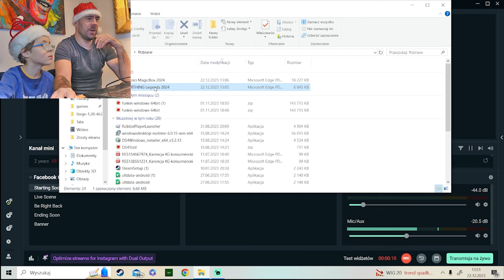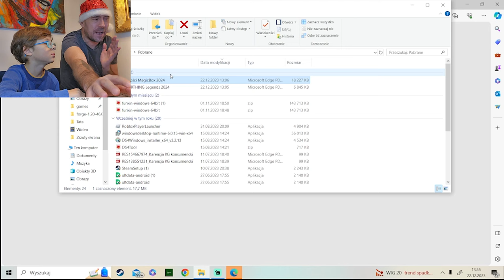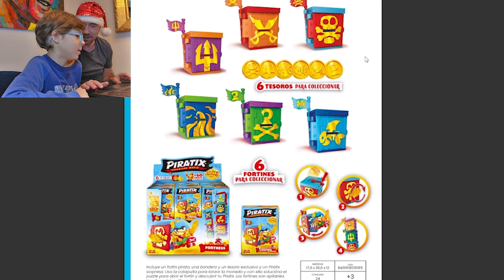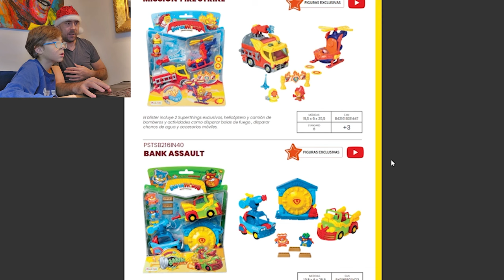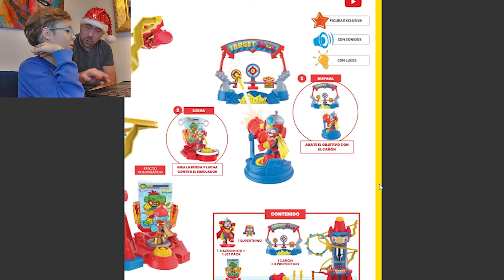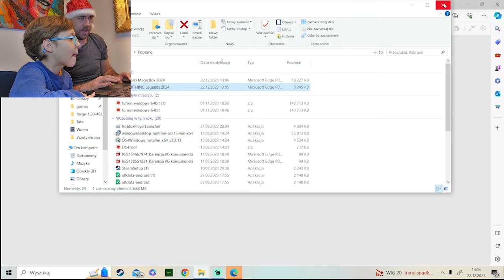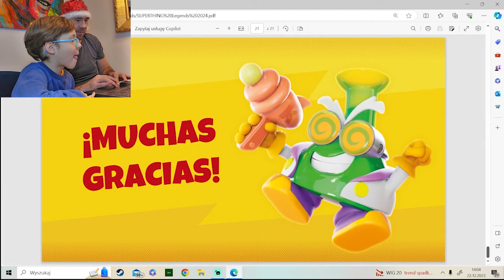Nasza Reakcja na info o NOWYCH Super Things LEGENDS i nie tylko... Czy PIRATIX zastąpią Zingsy ???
Łapcie link do sklepu Best Toys:

Nasza Reakcja na przecieki o NOWYCH Super Things LEGENDS oraz innych nowościach z Magic Box i czy PIRATIX zastąpią Super Zingsy ???